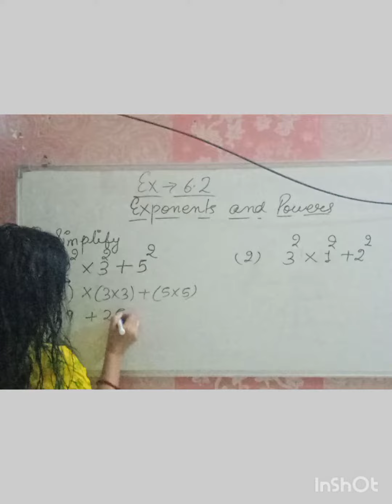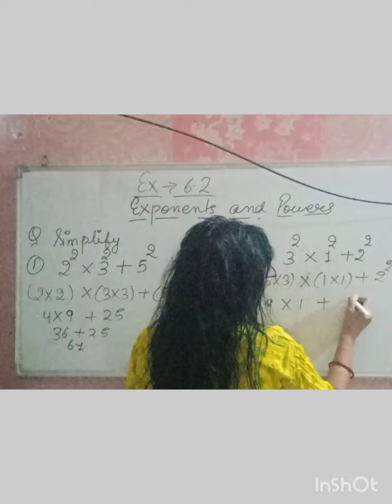Class 7 Maths Ex.6.3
Shiva Coaching Classes India